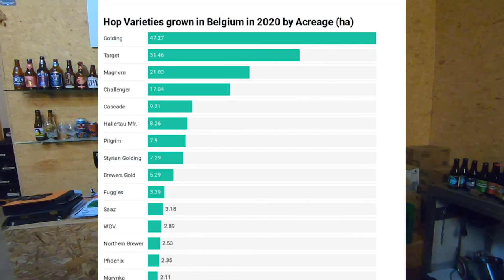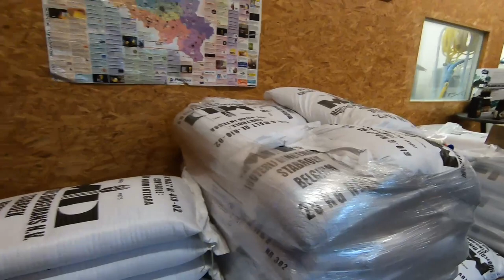De Plukker: dreamweavers and storytellers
Joris Cambie and Kris Langouche have a story to tell, or rather, a bunch of stories woven together about how their lives intersected 11 years ago to the creation of De Plukker brewery on Cambie's hop farm just outside Poperinge, Belgium. Langouche is the brewer,  while Cambie is the hop farmer. Together  they have forged a dream together. This is their story.